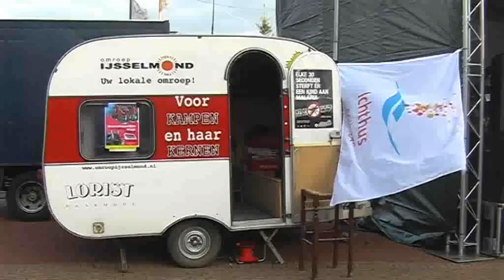Ruim 3000 euro voor het goede doel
Leerlingen van het Ichtus College hebben ruim 3000 euro opgehaald voor het goede doel. Het geld gaat naar de nationale "Serious Request"-actie van 3FM.